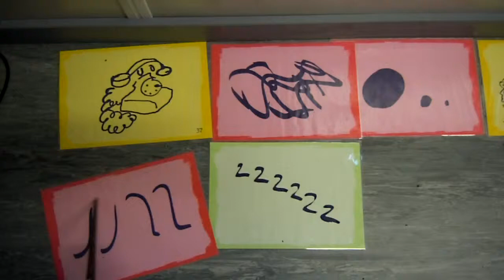Het Open Groene L3 - compositie 2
Maak een eigen compositie met de gewonnen compositiekaarten.